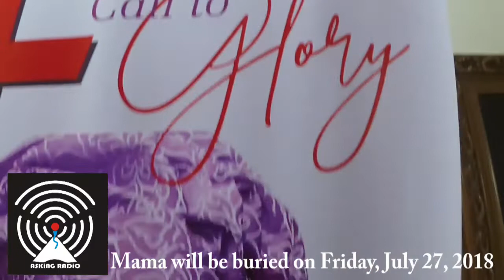Former NAFDAC DG Dr. Paul Orhii Buries Mum part 1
Mama Elizabeth Lanem Orhii died at 76